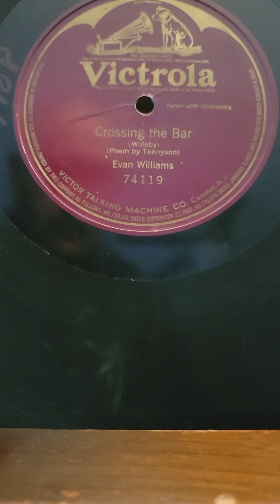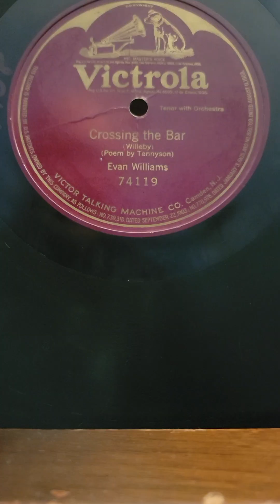Crossing The Bar - Evan Williams Victrola records #74119 1908